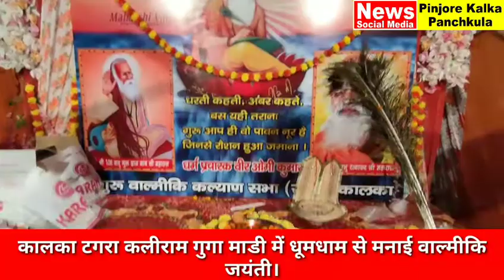कालका टगरा कलीराम गुगा माडी में धूमधाम से मनाई वाल्मीकि जयंती।